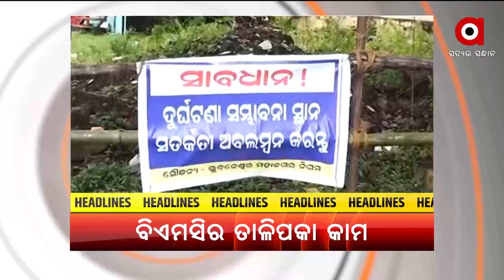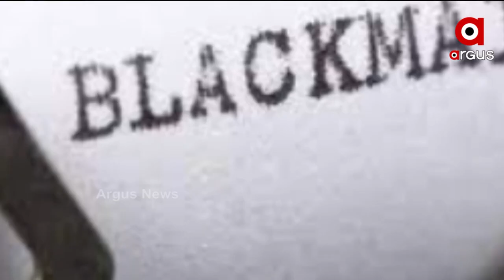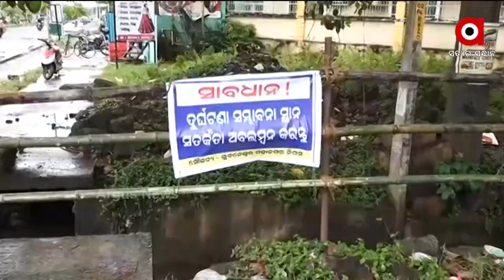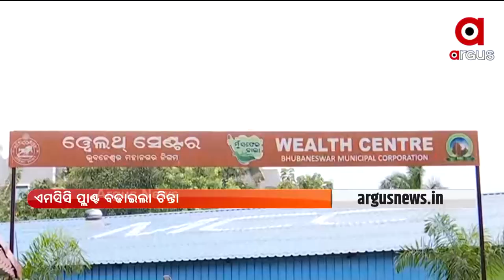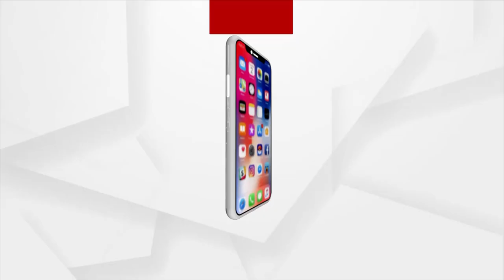Barabati Dhauli Express । 27 SEP 2021। ARGUS NEWS